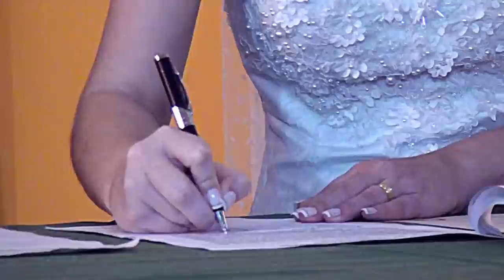Filmagem de Casamento - Sabrina e Rodrigo - Blumenau [ HD ]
Assista os Momentos do Casamento de Sabrina e Rodrigo.
Cerimônia: Igreja Cristo Rei /  Recepção: Castelo Suiço